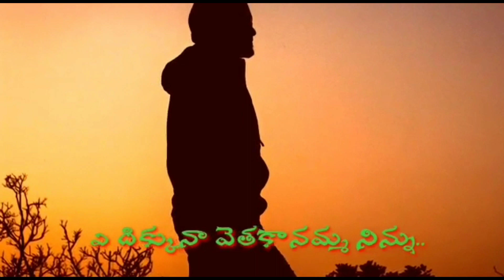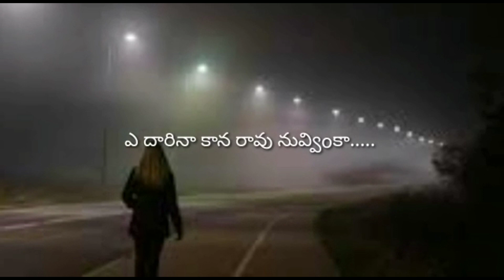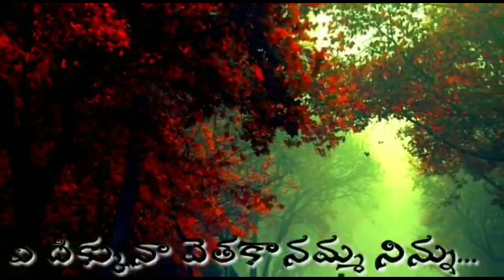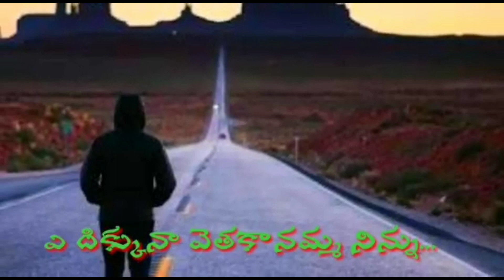అమ్మాయిల పై జరుగుతున్న ఘోరాల పై తల్లిదండ్రులు పడే ఆవేదన ఈ పాట